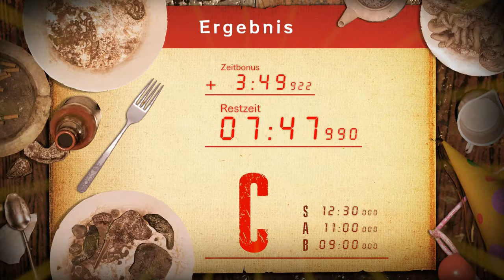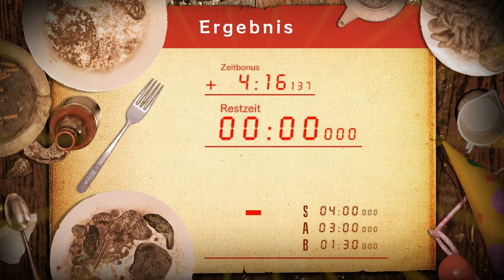Resident Evil 7 DLC Banned Footage Part #11 Jack wird noch Fett!![Deutsch/ Let's Play]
Resident Evil 7 DLC Banned Footage [Horror]
Folge 11: Jack wird noch Fett!!
Hey Leute, willkommen zu den DLC's zu Resident Evil 7. Was soll ich noch sagen? Es wird sicher wieder sehr spaßig mit der Familia :3 .